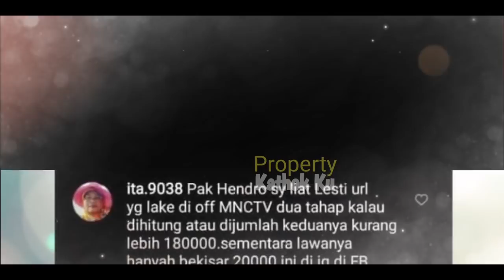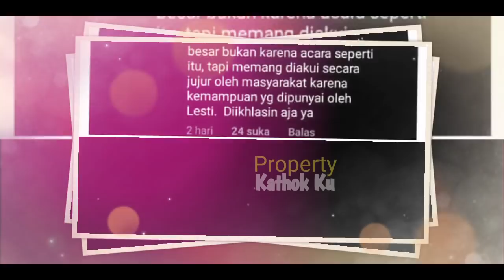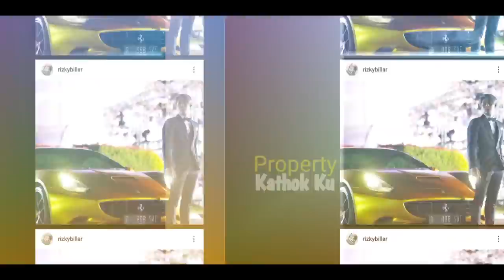TAMPARANN TELAK Hendro SAKY!! Soal LESTi Kalah pd AYU Tingting? ADI2020 | RESPON LESTi jd SOROTAN?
TAMPARANN TELAK Hendro SAKY!! Soal LESTi Kalah pada AYU Tingting?? ADI2020 | RESPON jadi SOROTAN?

Jangan Lupa: _
Thankz!!..